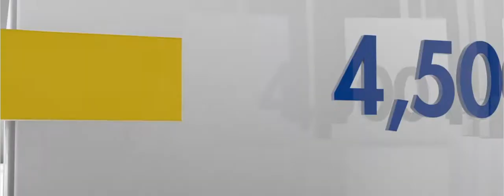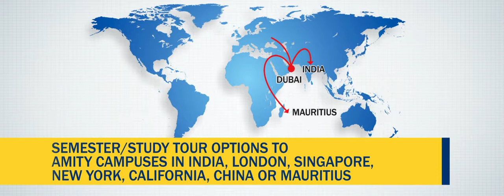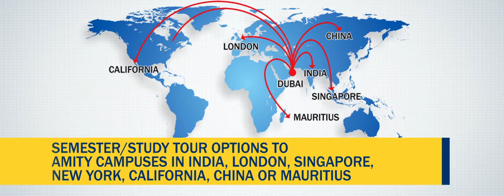Amity University Dubai Overview.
Amity’s state of the art Campus planned for 2015 spanning an area of 700,000 sq. ft will be an iconic, vibrant and forward-looking global institution attracting the best and brightest students and faculty. It will have world class infrastructure and the finest student life amenities.